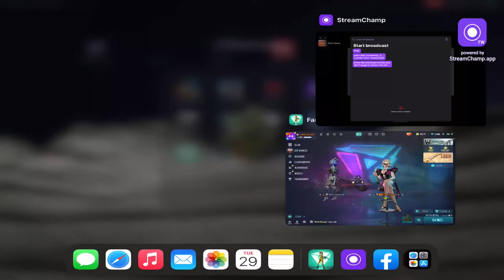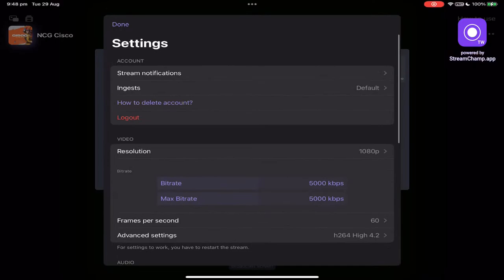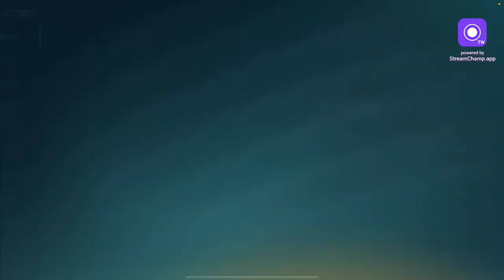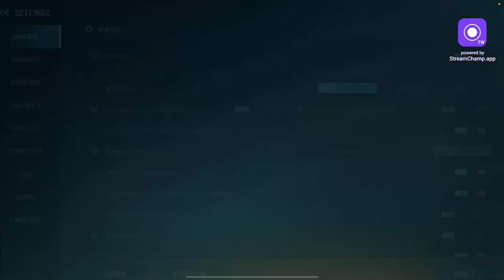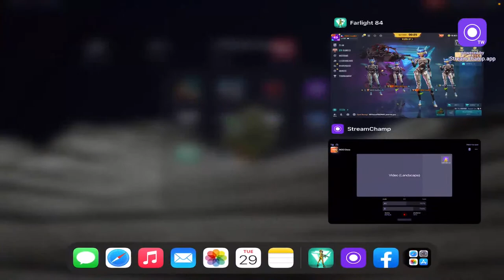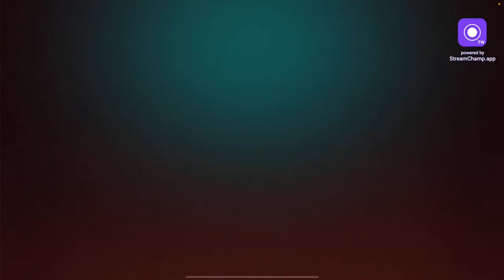Grind For Top 1 Leaderboard